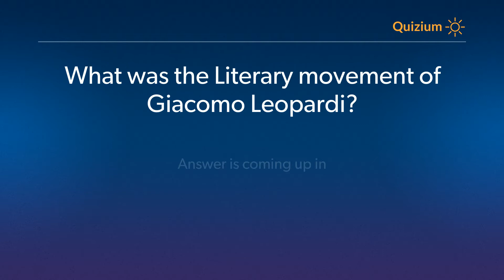What was the Literary movement of Giacomo Leopardi? Giacomo Leopardi Quiz